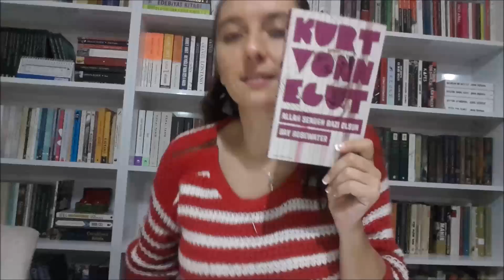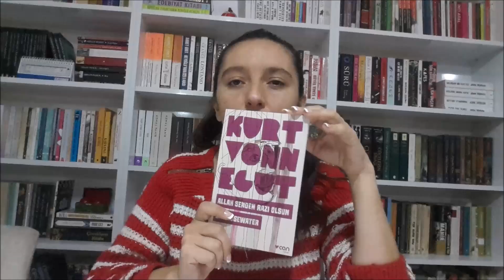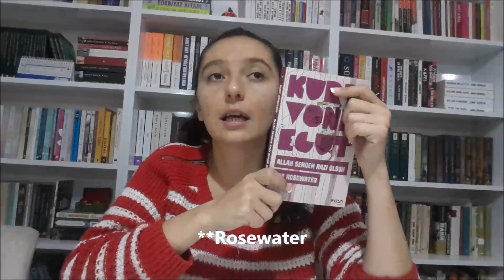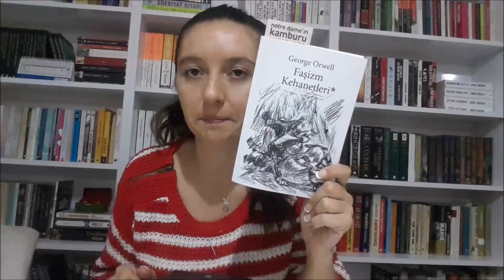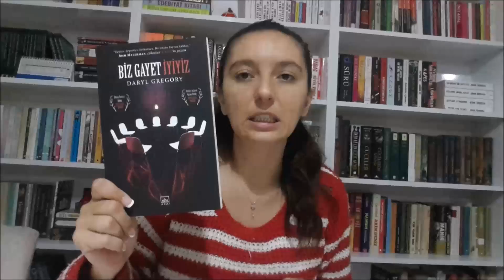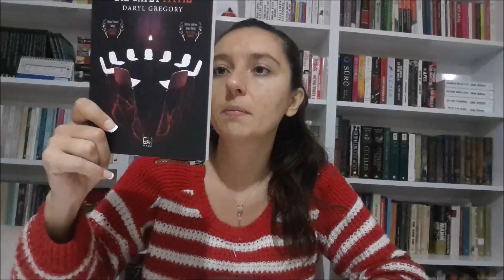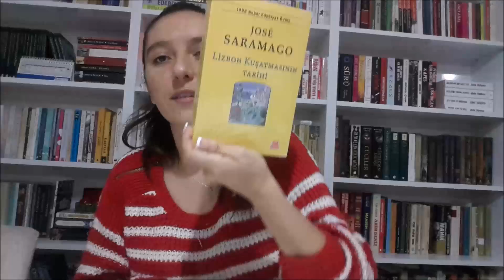Mini Kitap Alışverişi ve Öteki Dünya & A.S.R.O.B.R. Kitap Yorumu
**Lütfen Burayı Genişletin**

Merhaba,

Yorumladığım Kitaplar:
Allah Senden Razı Olsun Bay Rosewater - Kurt Vonnegut
Öteki Dünya - J.G. Ballard

Alışveriş Kitaplarım:
Zaman Makinesi - H.G. Wells
Varolma Anları -  Virginia Woolf
Faşizm Kehanetleri - George Orwell
Lizbon Kuşatmasının Tarihi - Jose Saramago
Biz Gayet İyiyiz - Darly Gregory

İyi Seyirler :)